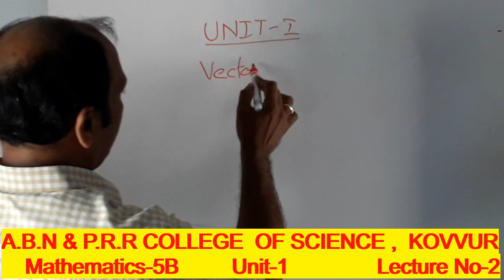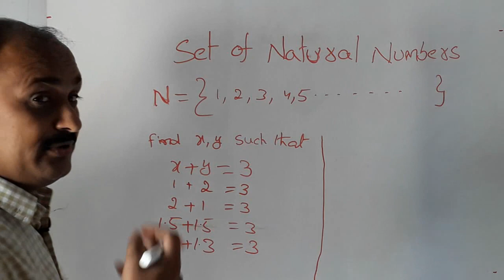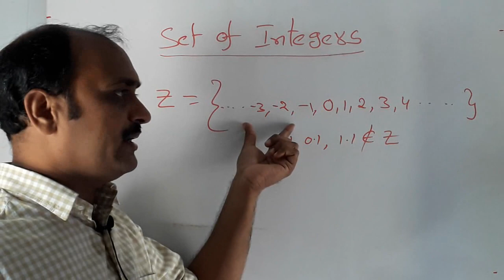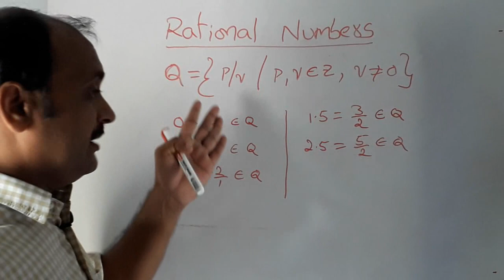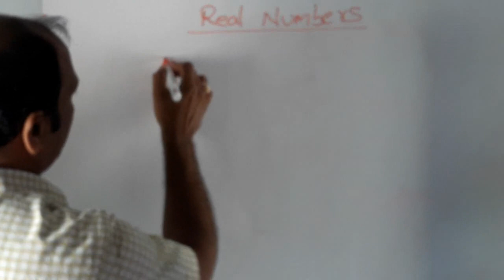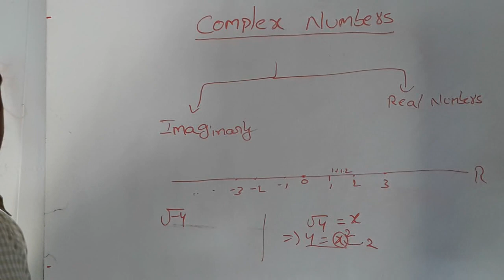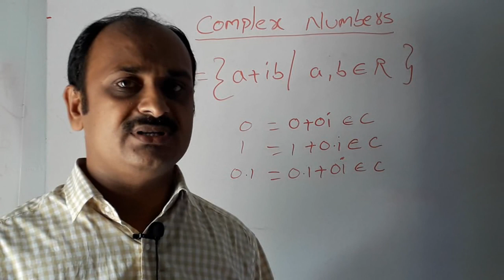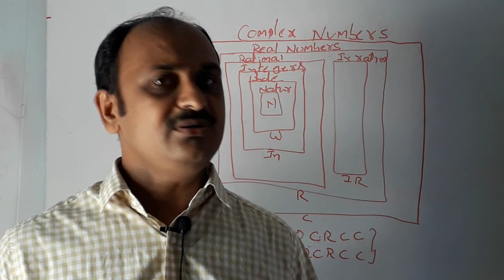Mathematics5B_Unit1_Lecture2